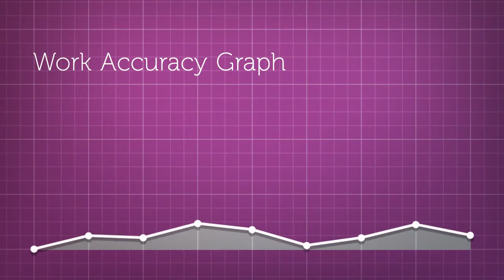Comprehensive Amazon Product Listing Services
If you are looking company who will manage your complete Amazon product entry and listings include order processing then you can contact at Gtechwebindia.com, we provide excellent Amazon Product Data Entry services and Amazon Bulk Product Uploading Services.